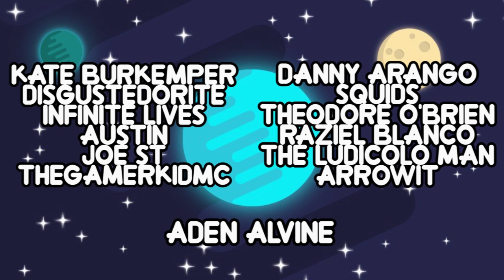New Songs, Pink Lars & MORE - Rebecca Sugar LIVE Steven Universe Soundtrack Listening Event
If you didn't know, Rebecca Sugar recently held a Steven Universe Soundtrack listening event in Los Angeles, where she explained the meaning of some of the songs from the soundtrack as well as the writing process. This Steven universe event was a blast and we even got some live renditions from Rebecca Sugar herself, as well as some lore tidbits following the hour-long Wanted special! Check it out.